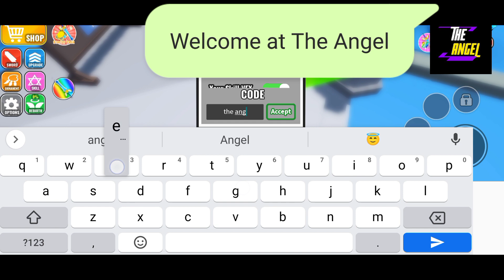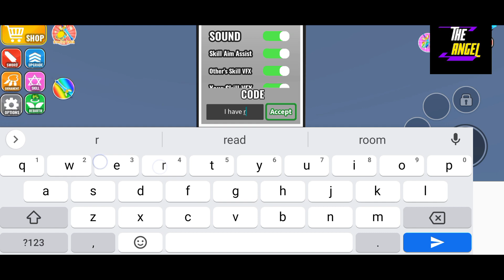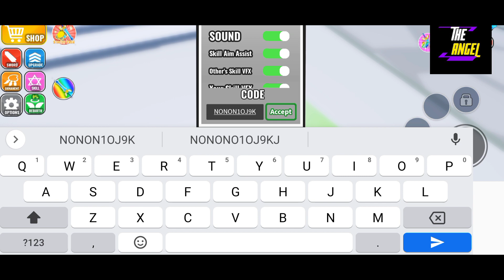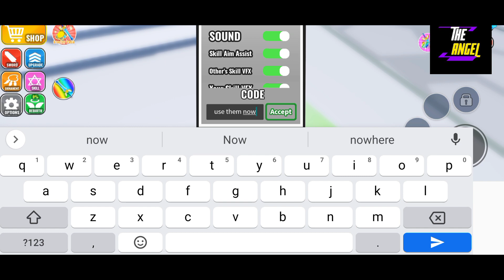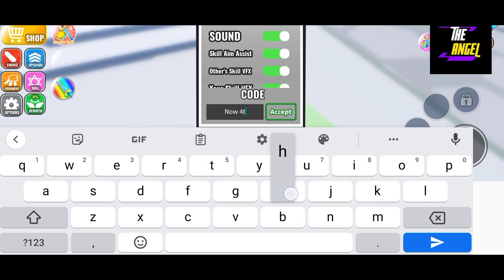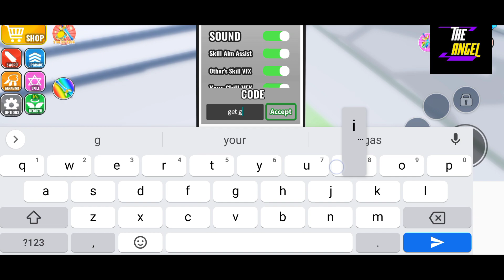🎃 Halloween 🎃 SWORD WARRIORS CODES - SWORD WARRIORS ROBLOX CODES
Welcome

Finally new and updated codes are here waiting for you. Watch it till the end and grab all new and working codes.

Thansk